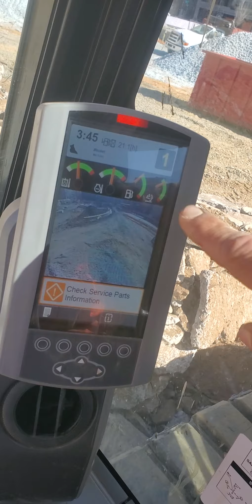Morning maintenance routine (shot after work for demo)